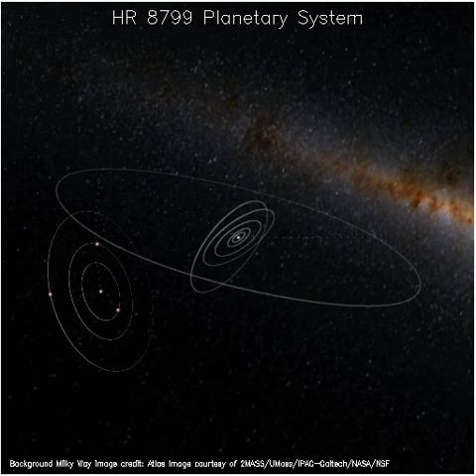3D Rendering of Orbiting Extrasolar Planets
For the first time, astronomers have taken a visual image of a multiple-planet solar system beyond our own.

Video courtesy of 2MASS/UMass/IPAC-Caltech/NASA/NSF